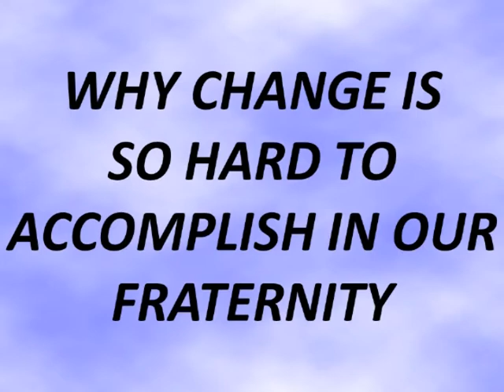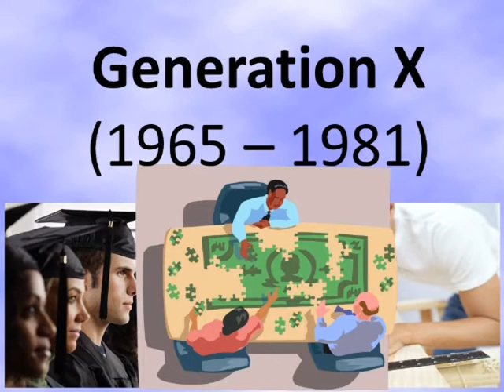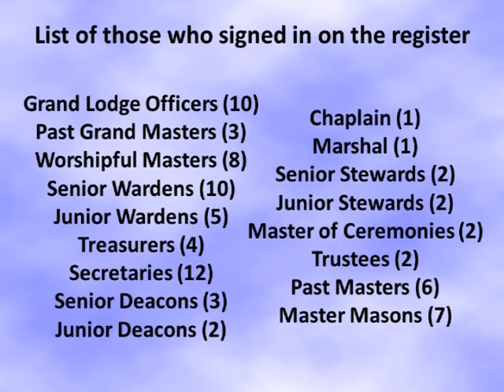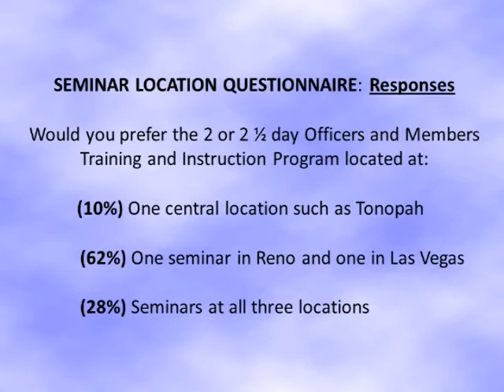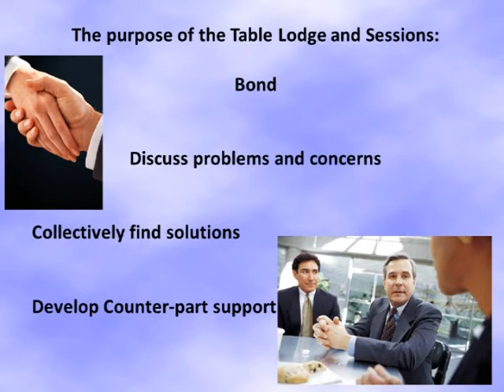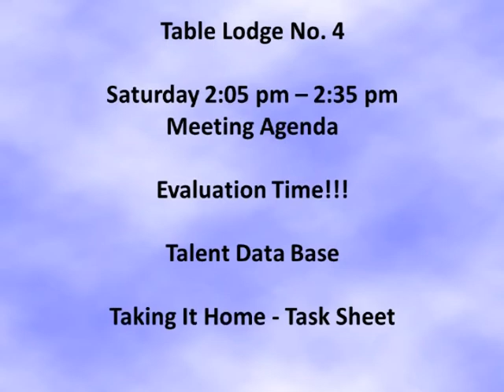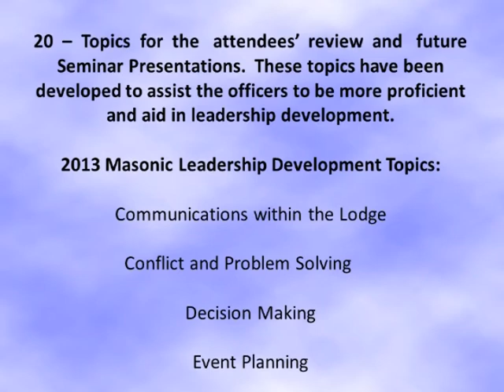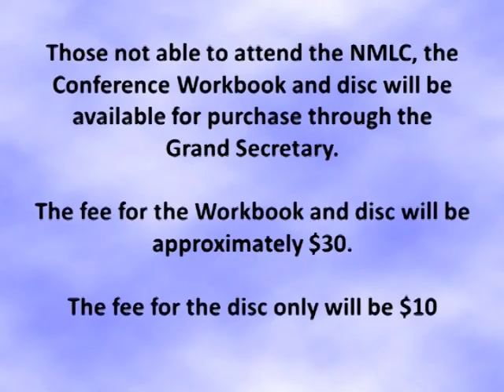Nevada Masonic Leadership Conference 2012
This is an overview of the Nevada Masonic Leadership Conference for 2013.
The Las Vegas Conference is February 8th - 10th at the Masonic Memorial Temple.
The Reno Conference is April 5th - 7th at the Grand Lodge Building.